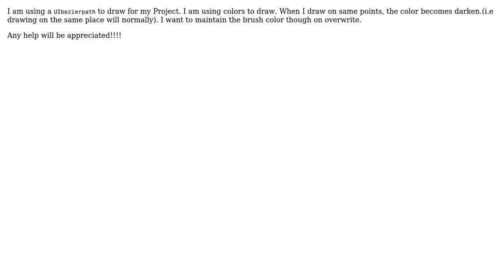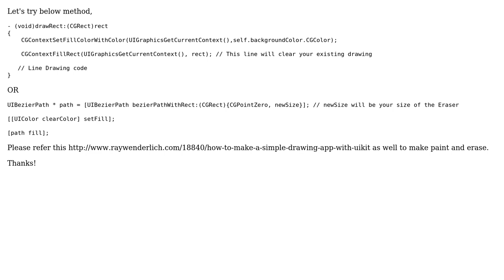clear th existing drawn line and replace with the new line bezierpath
With thanks & praise to God, and with thanks to the many people who have made this project possible! You are responsible for your own actions.